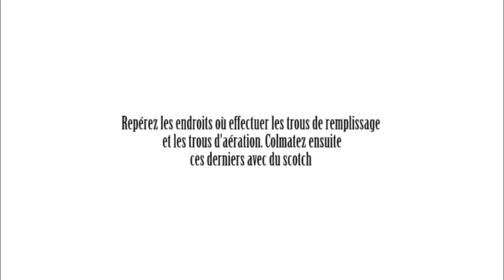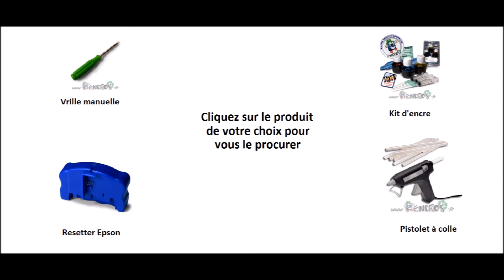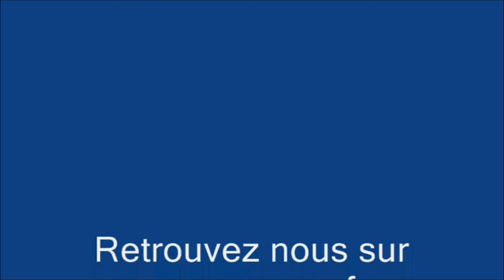Epson T041 Couleur : Comment Recharger La Cartouche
Comment recharger une cartouche d'encre Epson T041 avec un kit de chez Pour les détails des produits, Cliquez sur « Plus »➷RechargeEncreEpson

Liste d'imprimantes compatibles: - EpsonCX 3200 Stylus C62 CX3200